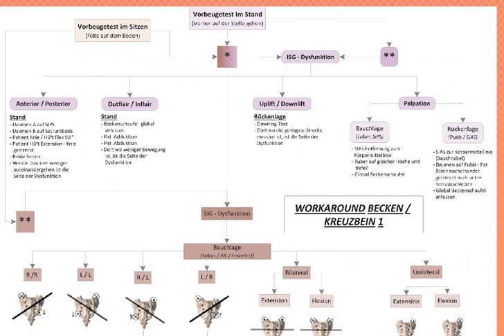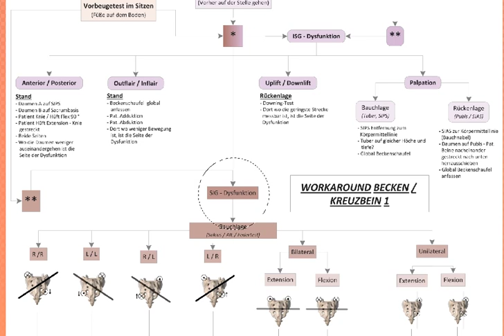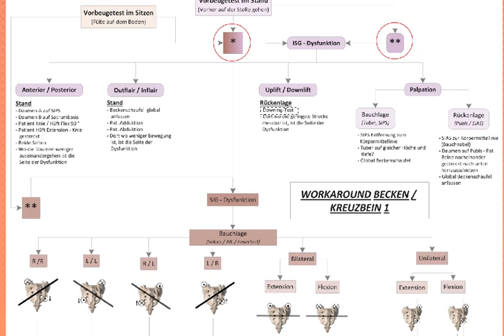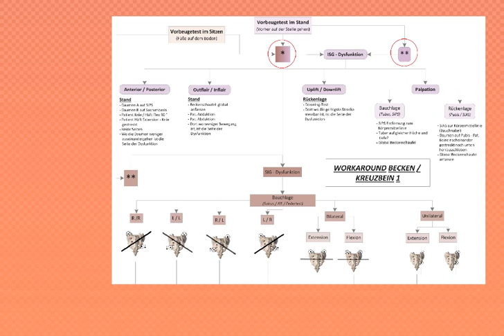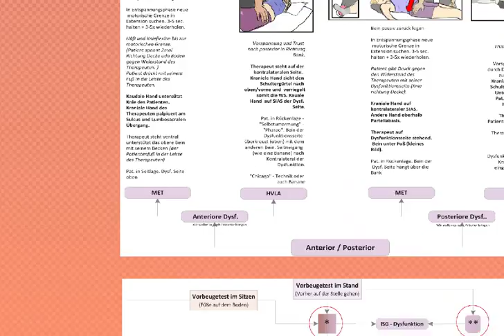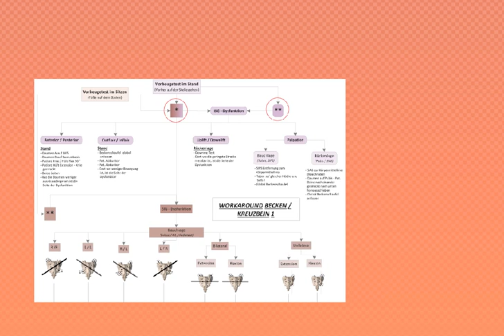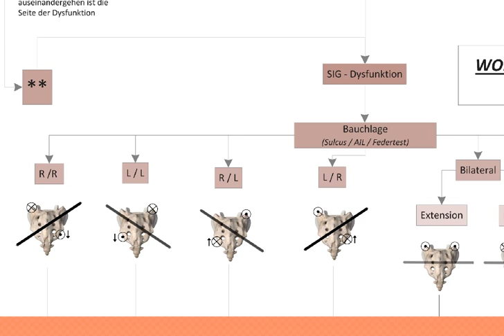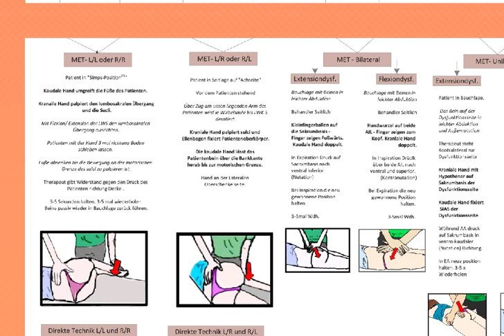Die osteopathische Sicht des Becken (Materialanleitung)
Es handelt sich hierbei mehr um eine Anleitung, wie die auf meiner Internetseite verfügbaren Materialien zum "Becken" zu nutzen sind.
Natürlich auch ein, zwei Infos am Rande zu diesem Thema.

Das nächste mal werde ich meine Mikrofoneinstellungen überarbeiten. Entschuldigt das übersteuerte. leise höhren, dann geht es ;).